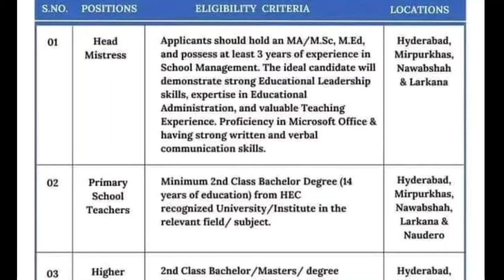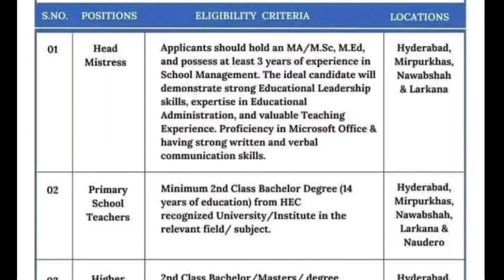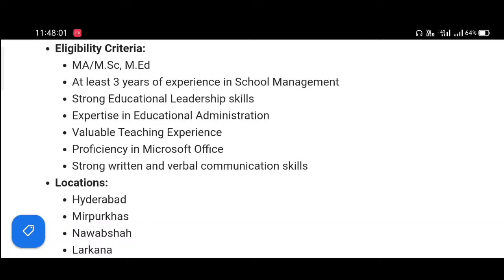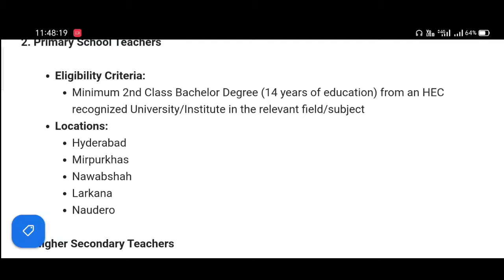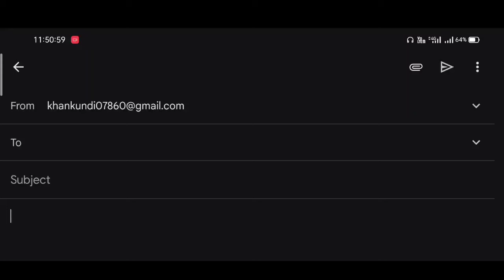PST HST Head Mistress Jobs 2024 | higher secondary teacher | education